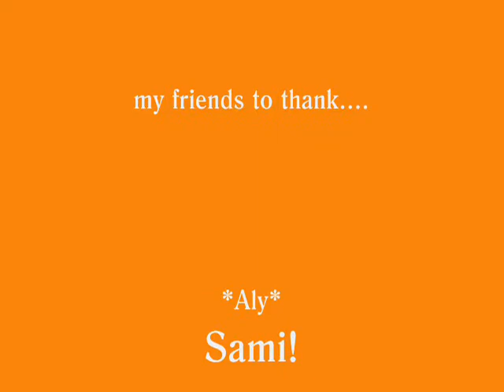My first video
My first video using movie maker! Its of me and my friends. Your gonna hate the music though. sorry!